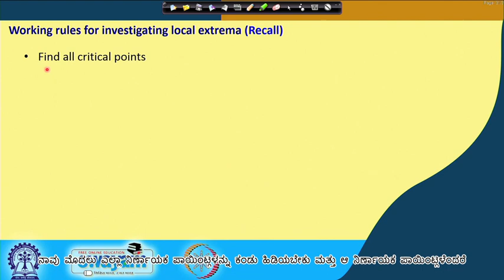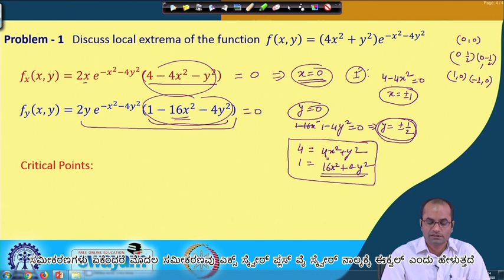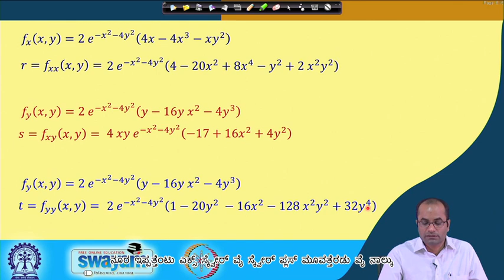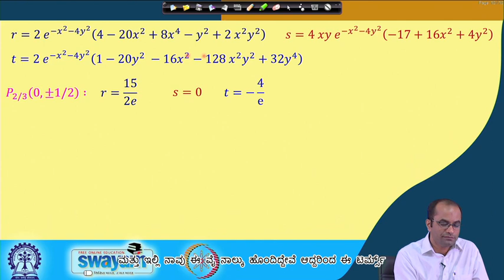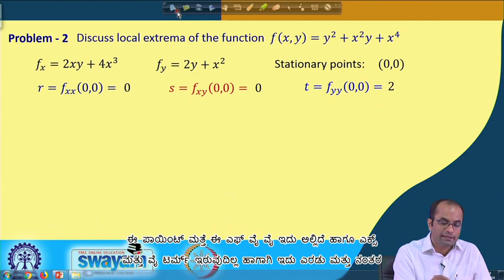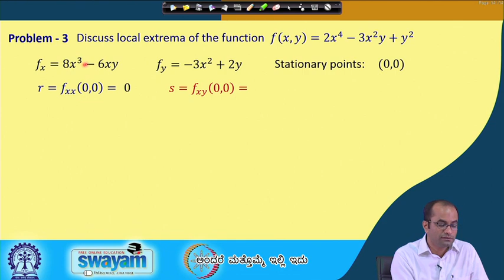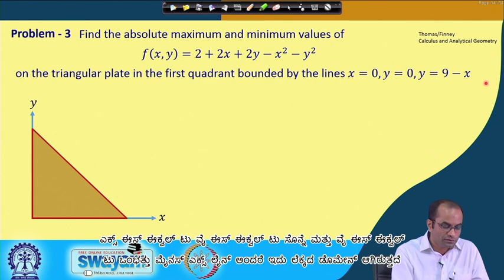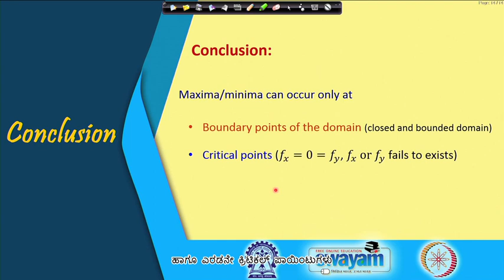Lecture 19 : Maxima & Minima of Functions of Two Variables (Cont.) - [Kannada]